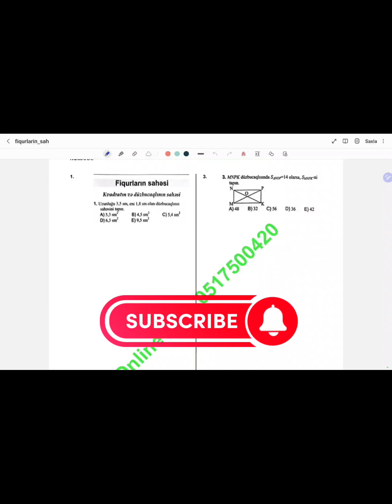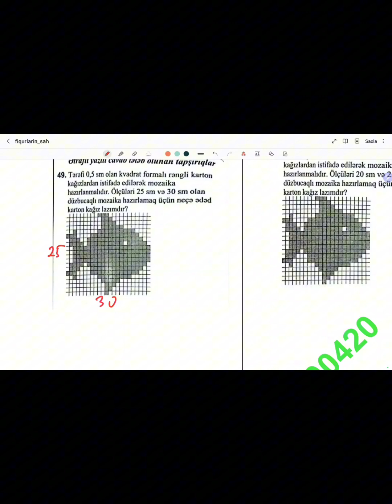▶️FiQURLARIN SAHƏSI| DÜZBUCAQLI VƏ KVADRATIN SAHƏSİ testtoplusu #2023